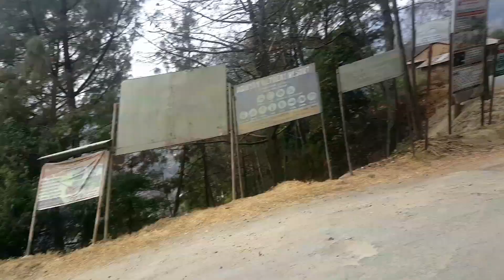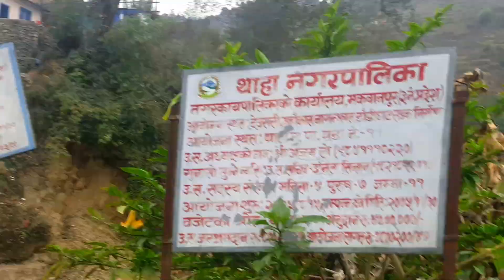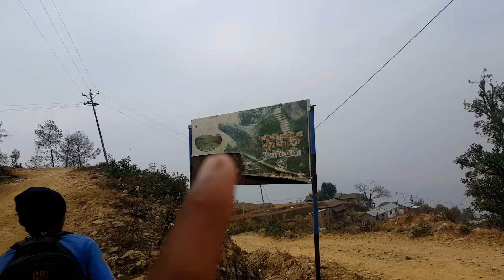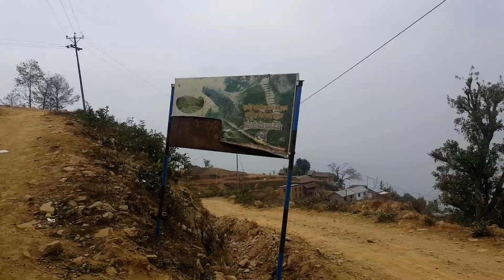NORWAY_DHUNGA_CYCLING|| accident vayo sathy ko#palung#struggles nepali_cyclist@rsnepalirider